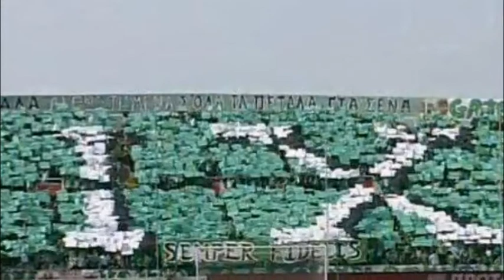ΓΙΑ ΣΕΝΑ ΜΟΝΟ [GATE 9 SITHIMA]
ΤΡΙΦΙΛΛΑΡΑ ΓΙΑ ΣΕΝΑ ΜΟΝΟ ΜΕΡΑ ΝΥ
ΜΕΡΑ ΝΥΧΤΑ ΜΑΣΤΟΥΡΩΝΩ
ΔΕΝ ΞΕΝΕΡΩΝΩ ΚΑΙ ΤΡΑΓΟΥΔΑΩ
ΓΑΜΩ ΤΗΝ ΜΑΔΔ ΓΑΜΩ ΚΑΙ ΤΗΝ ΕΑΟ